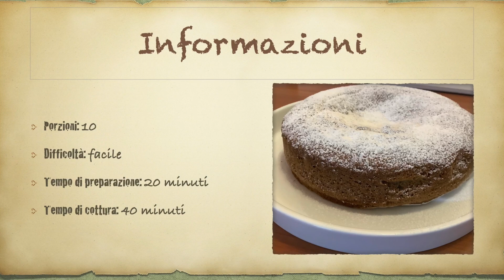Torta alle mandorle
Facile e veloce da realizzare, si prepara in pochissimi minuti ed ha come ingrediente principale le mandorle, alimento ricco di  nutrienti e di proprietà benefiche.  Ottima a colazione e come dessert.